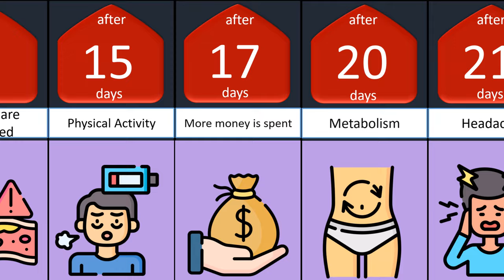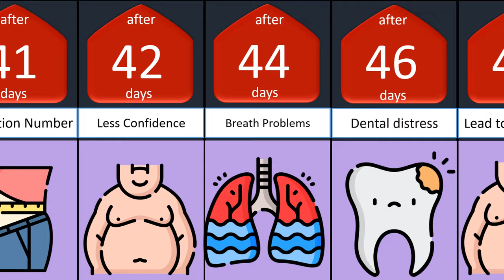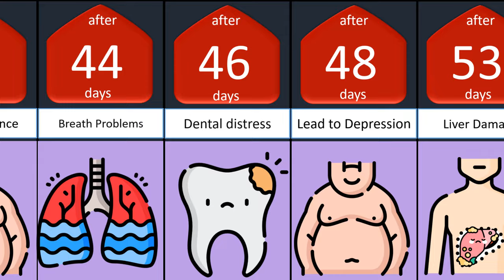Timeline What if you only ate Junk Food ....